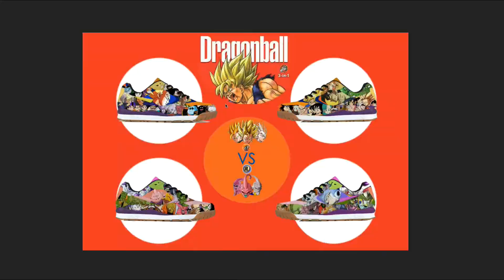史上最燃最全人物七龙珠主题球鞋定制。电脑绘制效果，敬请期待成鞋教学视频！Drgaon Ball Z SneakerCustom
怀念青春对于龙珠的爱，虽不是最合理的设计，但满满的都是对青春的追忆。一部龙珠动漫带给我们的饱含在一双球鞋上。